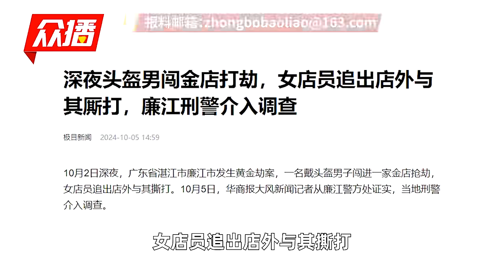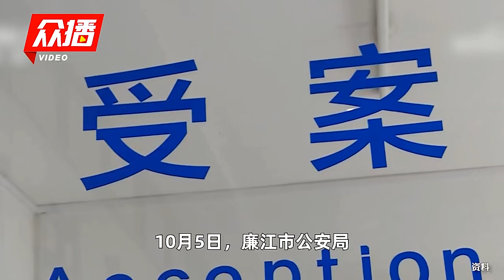广东男子夜闯金店 疑抢走400多万黄金 廉江刑警介入调查